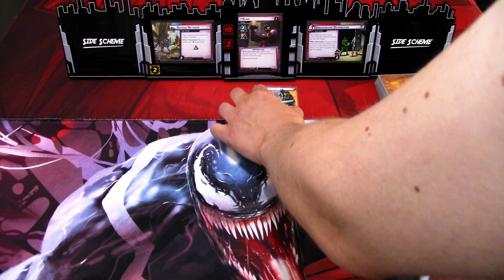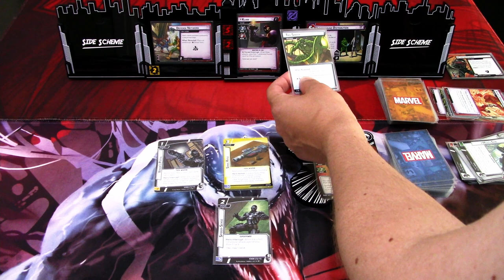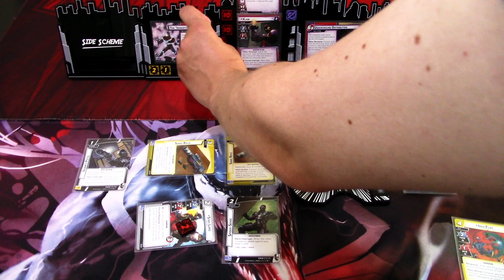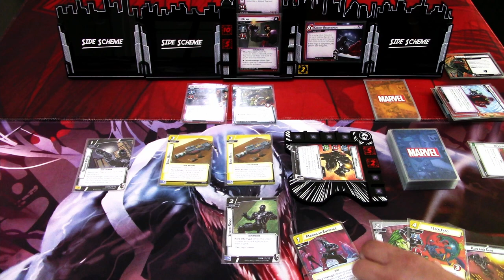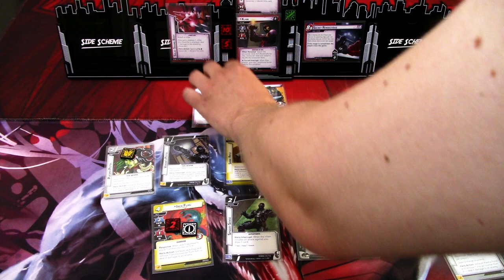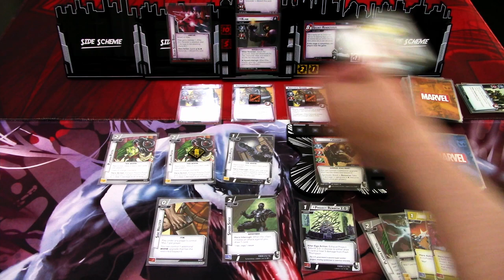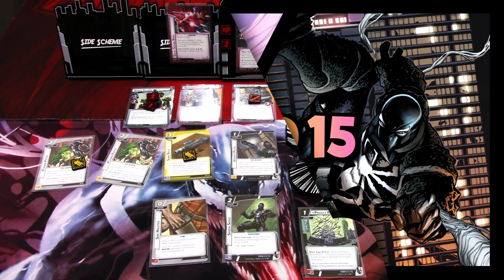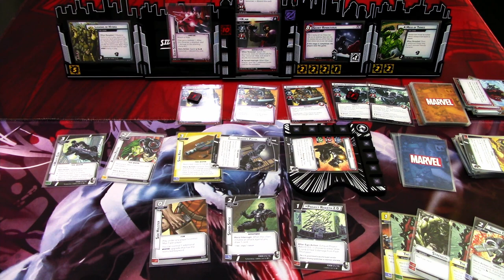Marvel Champions LCG Deck Testing Venom prebuilt deck vs. Klaw (First Play)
Venom is all about guns and unleashing volley after volley against his enemies! Let's see how the prebuilt Venom Justice deck plays out against Klaw spiced up with the A Mess of Things and Legions of Hydra modular encounter sets!

Gaming bling:
Tokens, hero and villain boards are from Buy The Same Token: